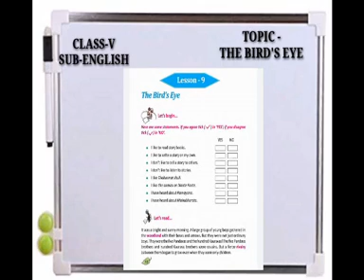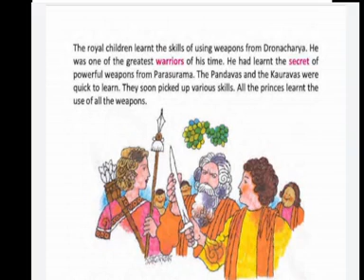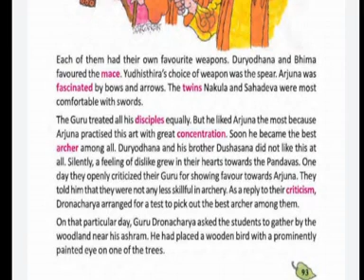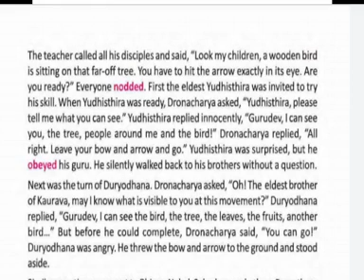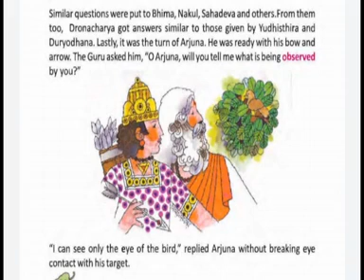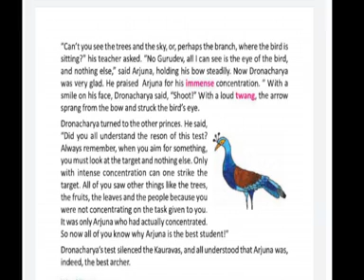The bird's Eye. Class-V